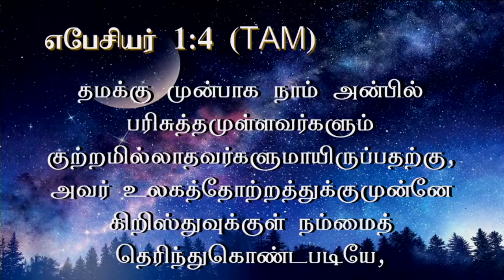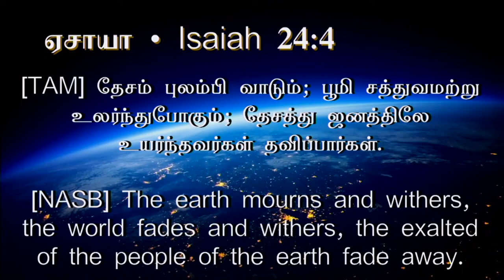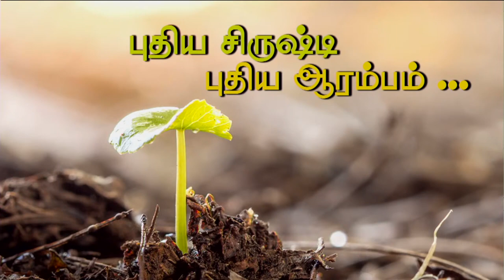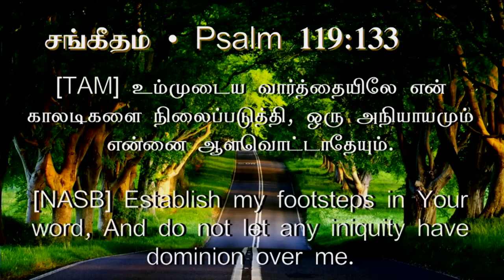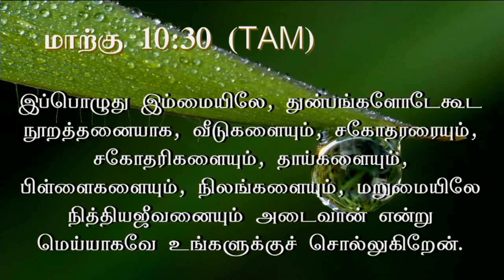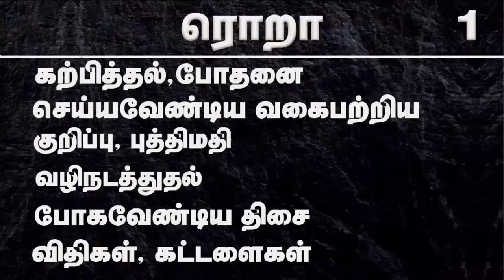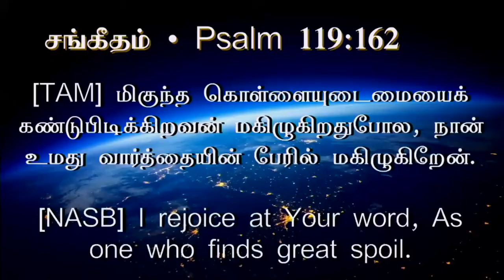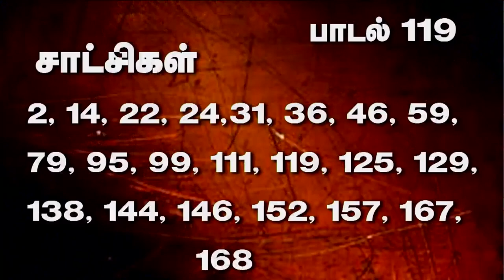9th Oct 2024 - Wednesday உமது வார்த்தை மிகவும் தூய்மையானது!